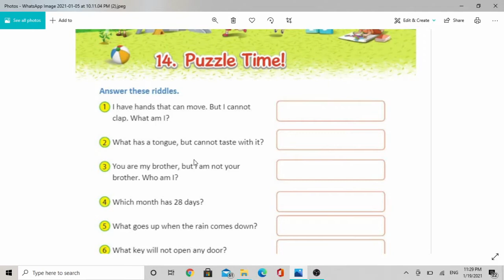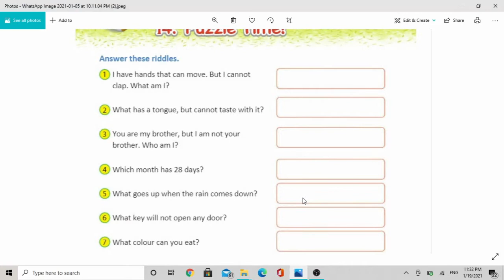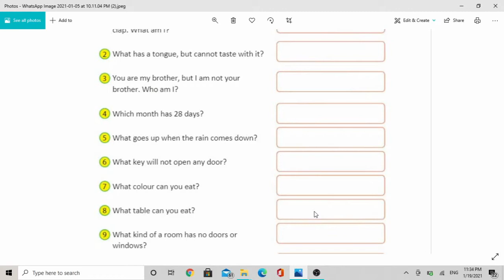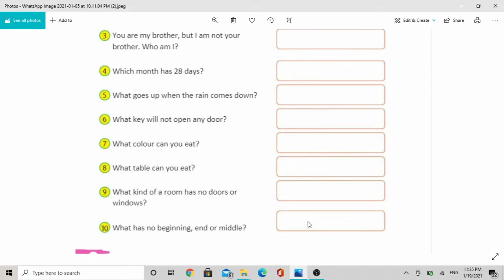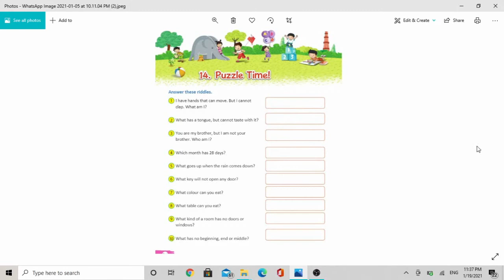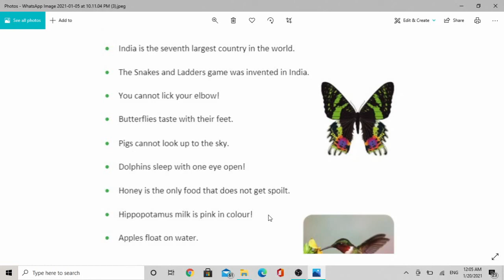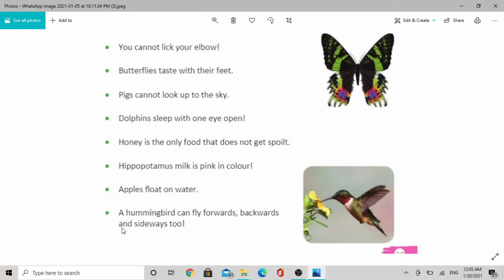STD 1 G.K. Topic - Puzzle Time and Did You Know ?